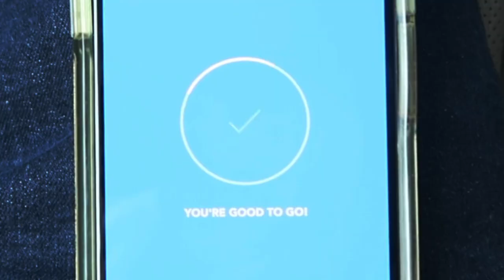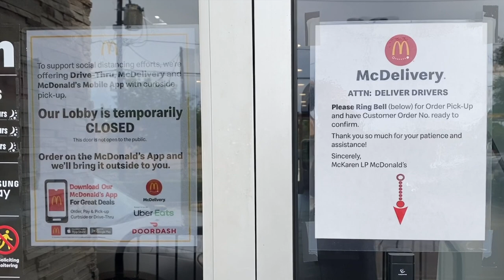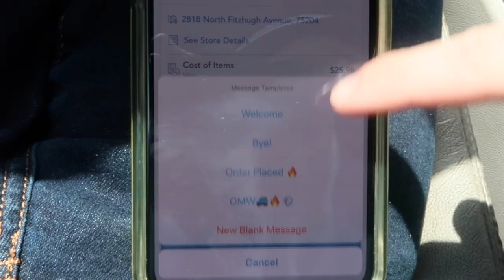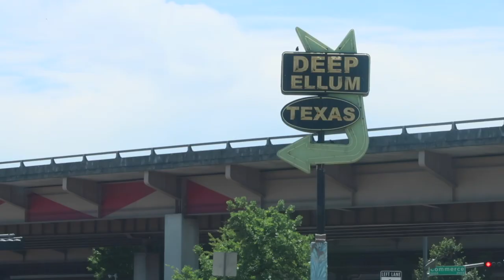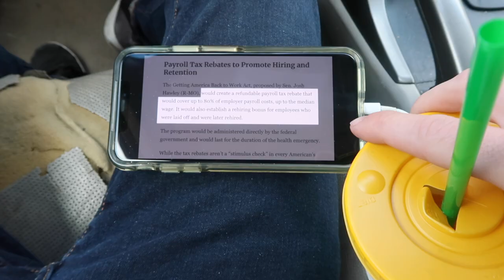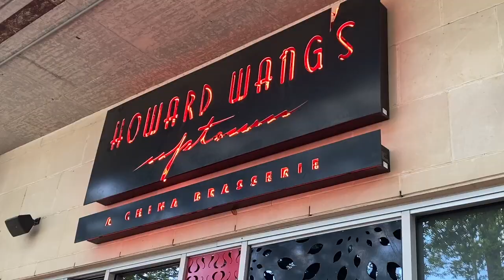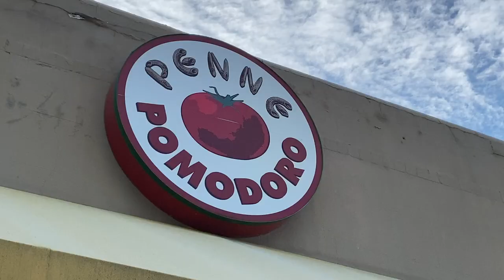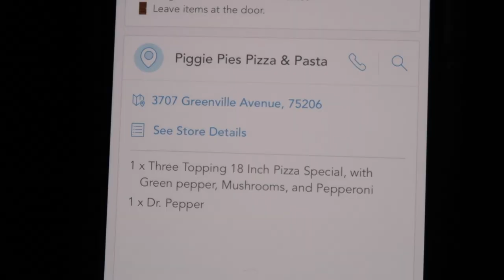When Life Seems to be Falling Apart | DOD Special | Working Favor Delivery & Uber Eats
Vlog #119 DOD 22: Filmed April 26th, 2020

Uber Eats ⬇
Use my invite code & start driving for Uber:

Favor Delivery ⬇
Apply for Favor Delivery Service Here
Use Code: JACOM46U